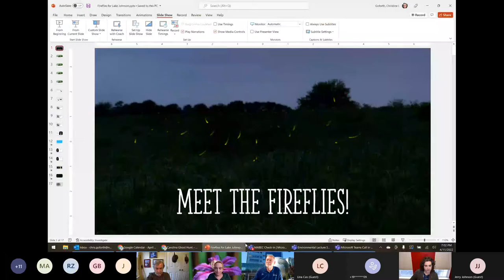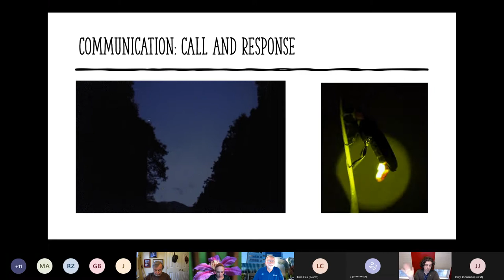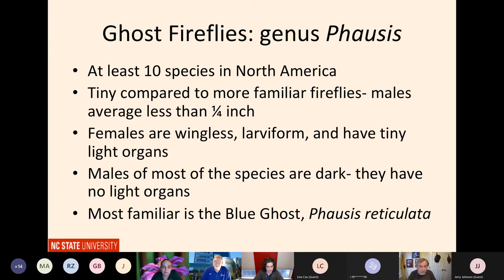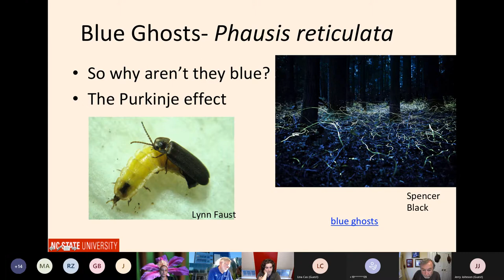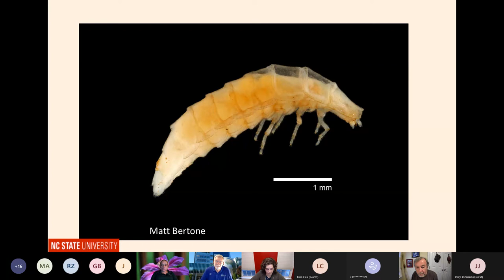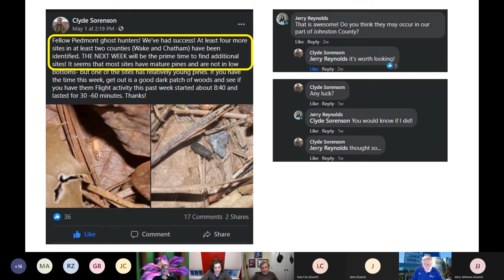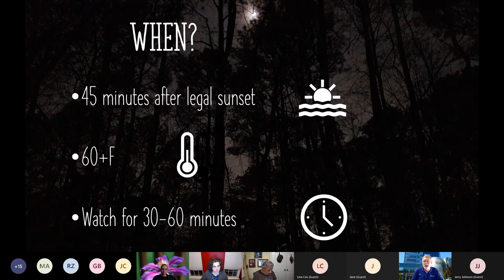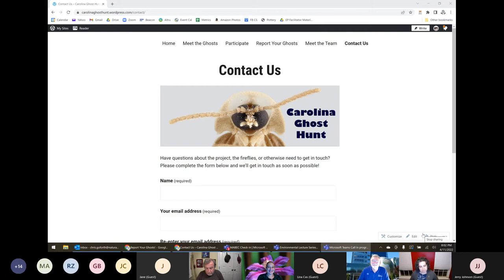04 11 2022 Fireflies and the Carolina Ghost Hunt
Environmental Lecture Series- Fireflies